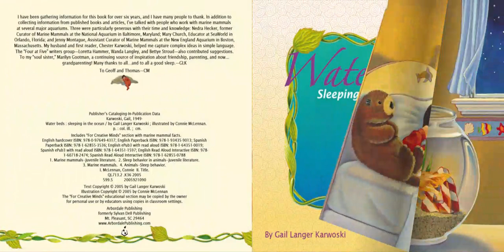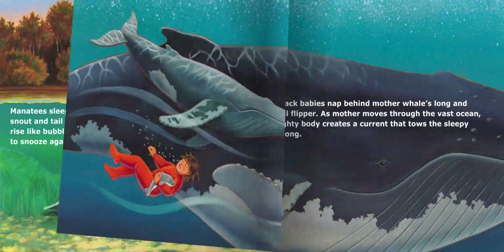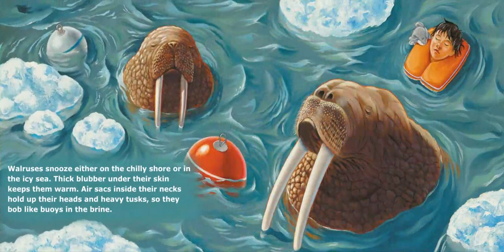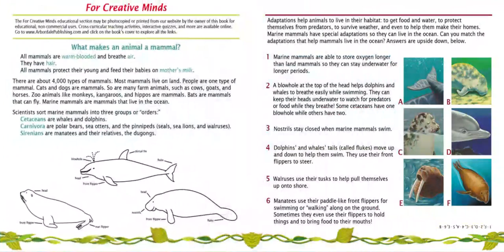Reading Water Beds: Sleeping in the Ocean by Gail Karwoski, illustrated by Connie McLennan - Leo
This soothing bedtime story explains how ten different marine mammals animals that live in water but breathe air sleep in the ocean. Based on up-to-date scientific research, the brief portraits are explained in simple, poetic language. Water Beds invites children to drift into sleep on gentle waves of imagination.
The For Creative Minds  educational section includes fun facts about marine mammal adaptations, and a Design Your Own Marine Mammal craft.